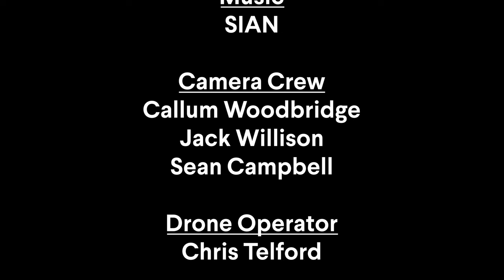SIAN at Coire Lagan | Skye Live 2021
SIAN live from Coire Lagan, beneath the Cuillin Ridge on the Isle of Skye.

As part of Skye Live 2021 — broadcasting from Skye to the World. One of four breathtaking performances from iconic locations around Skye.

Supported by EventScotland, Innis & Gunn and Rock Rose Gin.